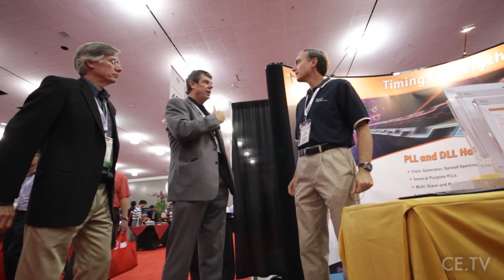TSMC OIP 2012 - Stephen Maneatis interview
Sean O'Kane, Producer/Host ChipEstimate.TV interviews at TSMC OIP 2012

John Blyler, Editor-in-Chief, Chip Design
and Embedded Intel magazines

Stephen Maneatis, Co-Founder, CEO, True Circuits